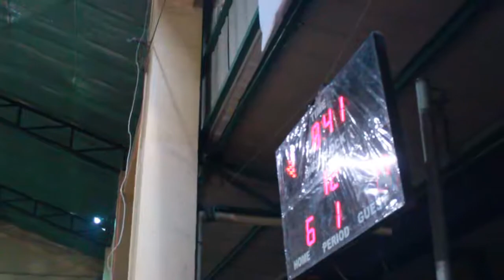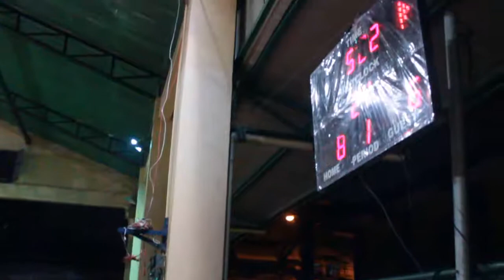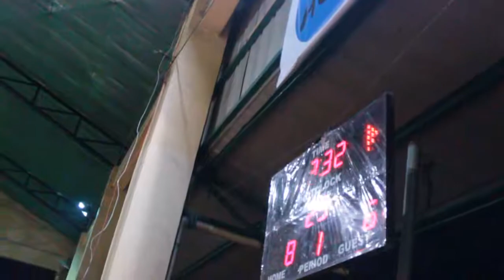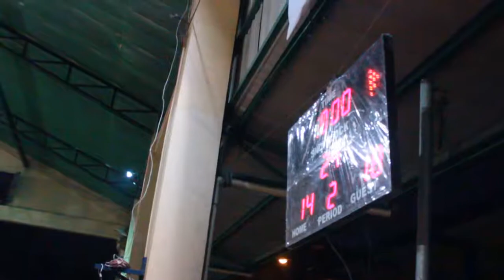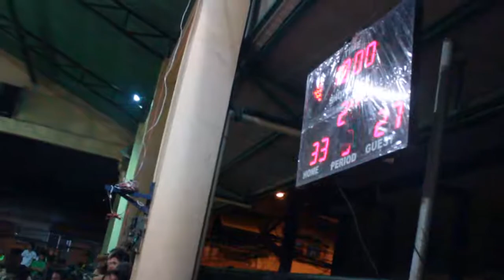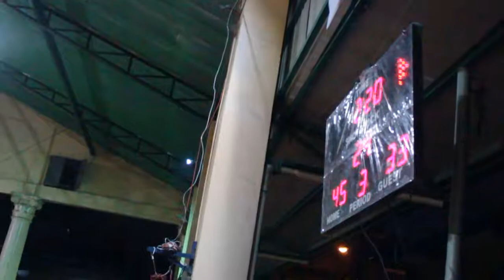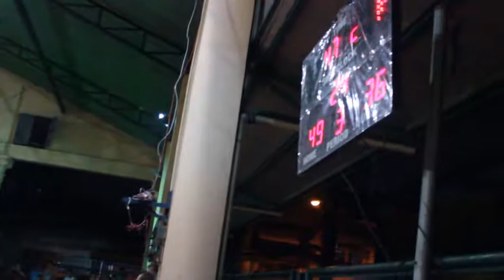STYLE Vs. DESTROYER (7.1.2017) Part 1of2